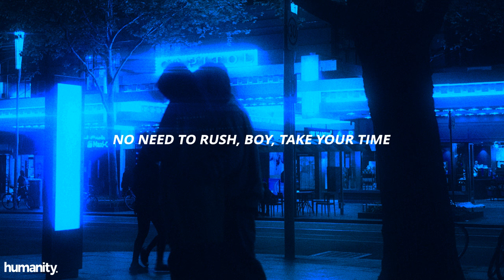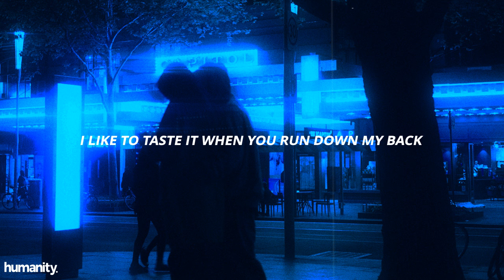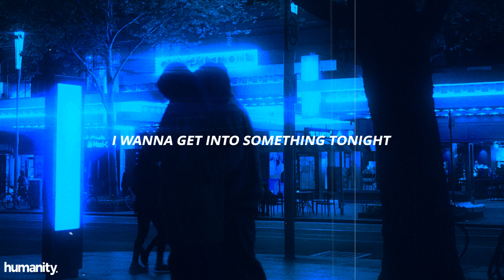Summer Walker - Tonight // Lyrics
[Intro]
Gotta get it right
I gotta get it right, yeah
You say, you say

[Verse 1]
You're in search in this body of mine
Do you wanna be a good friend to me?
Why don't you pour up that Hennessy?
Light up a few blunts and we can get high, yeah
No need to rush, boy, take your time

[Chorus]
I know it's been too long
I've been on the road too much
Had to get back to ya, back to you
Can't even play it cool
Thinkin' of all them nights I would've rather been with you
Tonight, I wanna have some good fun tonight
I wanna get into something tonight
I just wanna make up for lost time

[Verse 2]
I like to taste it when you run down my back
Arched and relaxed
Oh, touch me like that
Please, nice and slow

[Chorus]
I just wanna make up for lost time tonight

[Outro]
Gotta get back to ya, back to you